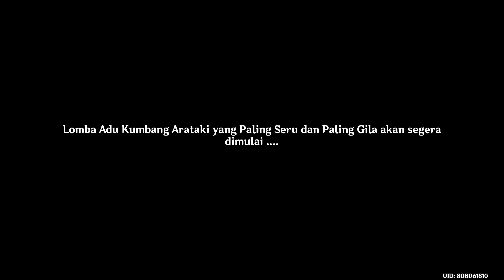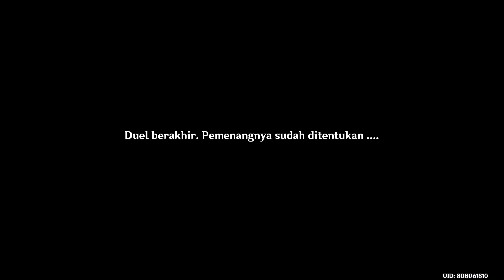EVENT Lomba Adu Kumbang Arataki : Roda Penghancur Berputar - Genshin Impact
Chapter
00:00 Intro
00:15 Bicara dengan The Cage-Marker
01:59 Adu Kumbang Tekad Runcing
02:45 Adu Kumbang Antusias Maksimal
03:46 Outro